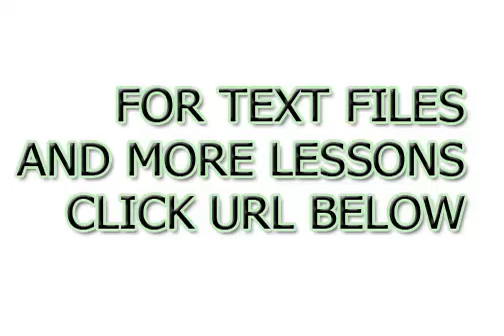Aprender alemán en línea